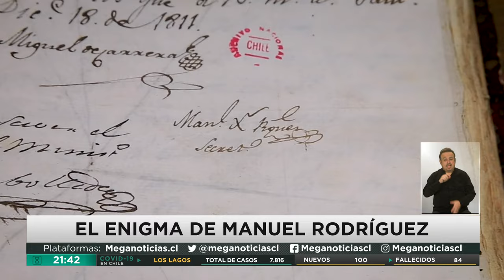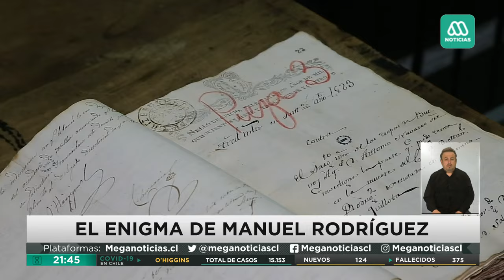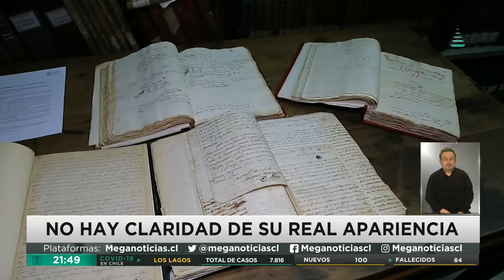Manuel Rodríguez | El enigma del "hombre de los mil rostros"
Reconstruimos la historia del hombre de los mil rostros, Manuel Rodríguez. El guerrillero que utilizaba disfraces y cuyo retrato aun es un misterio, al igual que el verdadero paradero de sus restos.